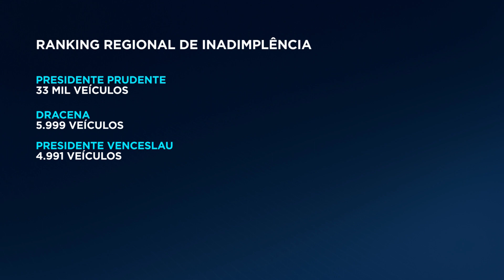Presidente Prudente lidera ranking regional de devedores de IPVA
Um levantamento feito pela Secretaria Estadual da Fazenda mostrou que Presidente Prudente lidera o ranking regional de devedores do IPVA.